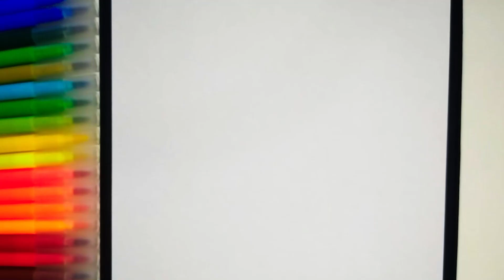how to draw birthday cake with coloring step by step for kids